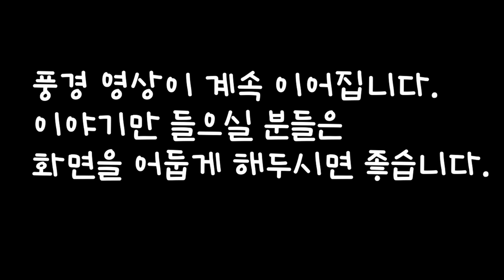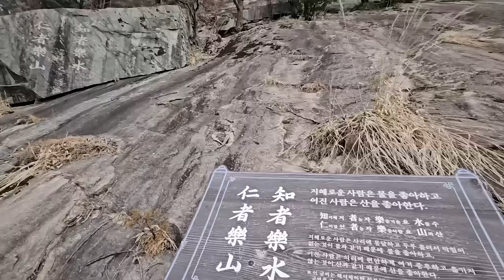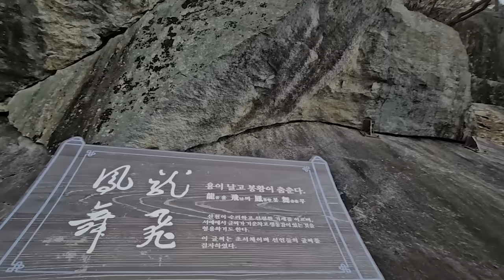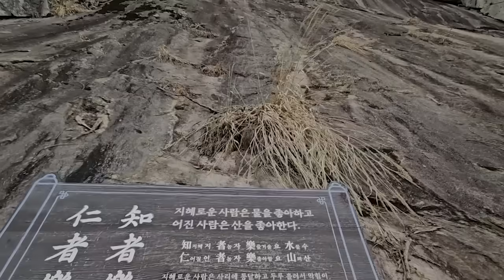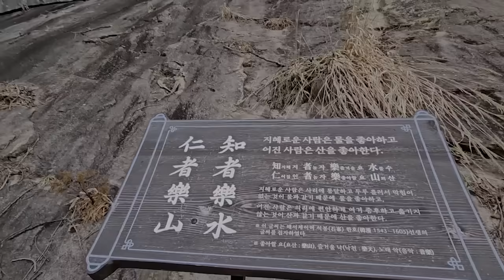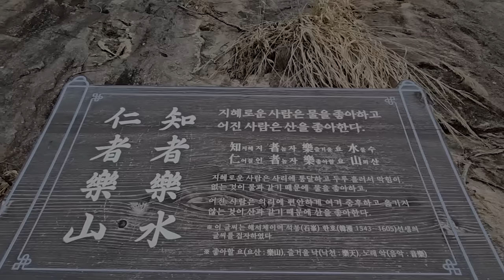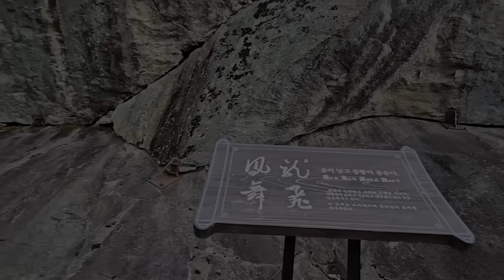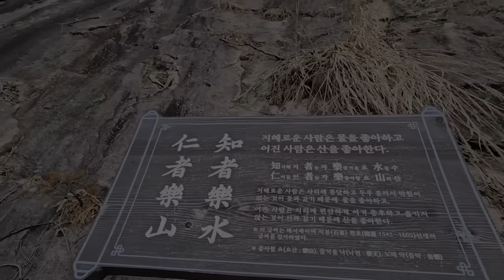아버지의 이상한 유언을 결국 지키지 못하여 생긴 일 등 5편🌛중간 광고 없는 1시간 연속 옛날이야기/잠자리동화,꿀잠동화,오디오북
0:00 인트로
0:06 아버지의 이상한 유언 등 5편